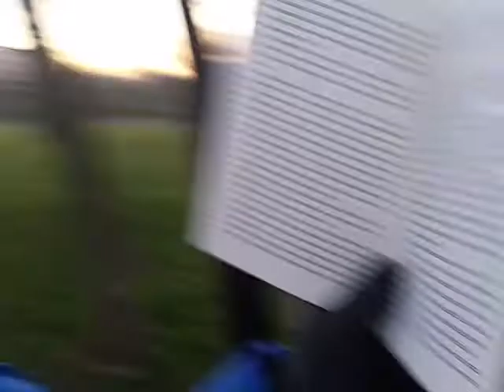BAŞARISIZLIK - BAŞARISIZLIK İKİLEMİ / USTALIK GEREKTİREN KAFAYA TAKMAMA SANATI / MARK MANSON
Dona dona çekince bölük pörçük oldu tabi :)